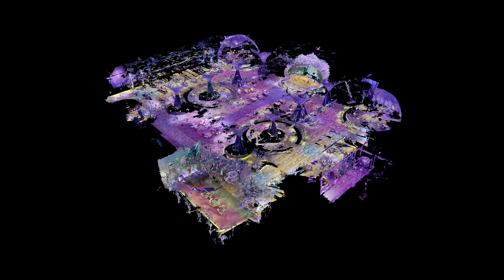Nevaeh The Heavenly Experience - Delhi WedsGuru 360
"Blossom Into A World Of Luxury & Romance In Our Flower-Infused Heaven Of Love."🪄
Where Dreams Come To Life🫶🏻 | Grandeur In Every Detail ✨
“Step into Nevaeh's enchanting realm—a picturesque 7-acre haven where beauty meets elegance, setting the stage for timeless weddings and joyous occasions.”.